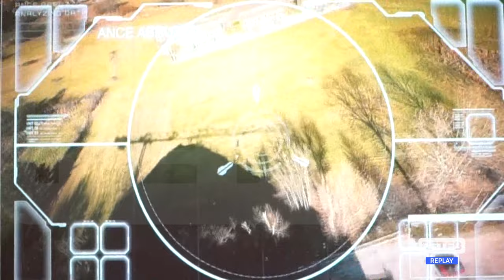Superbonus - Ance: "Una beffa la soluzione trovata a Roma"